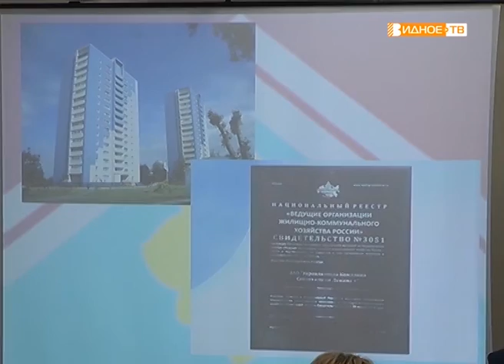"Отчётный период" - отчёт за полугодие в сельском поселении Совхоз им. Ленина